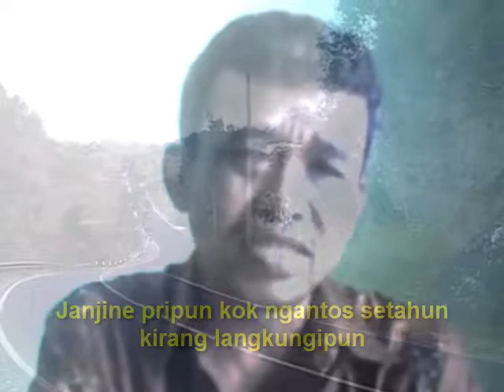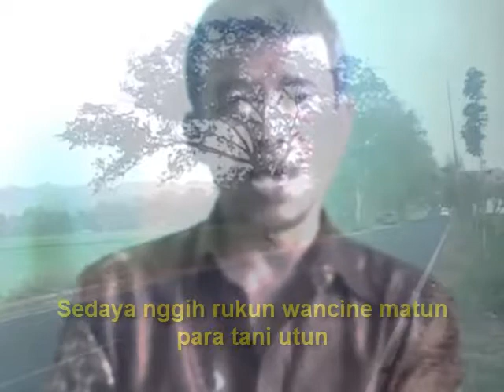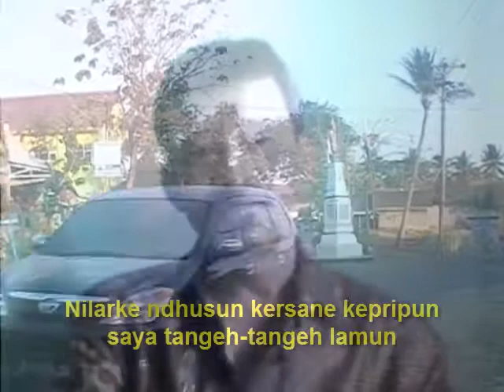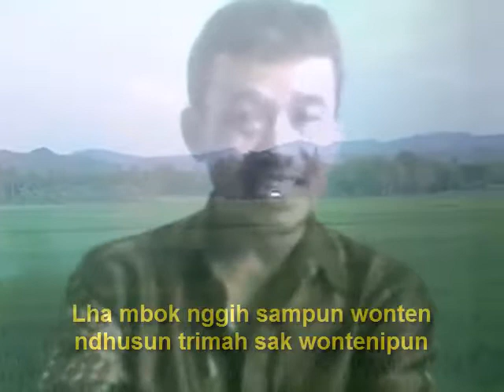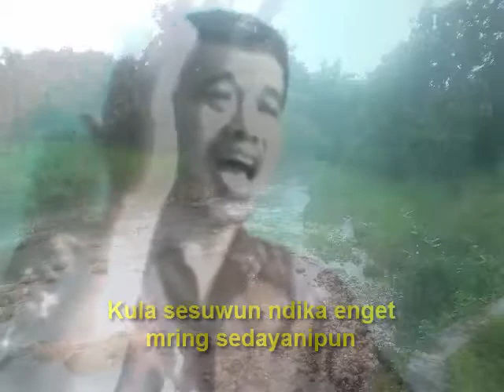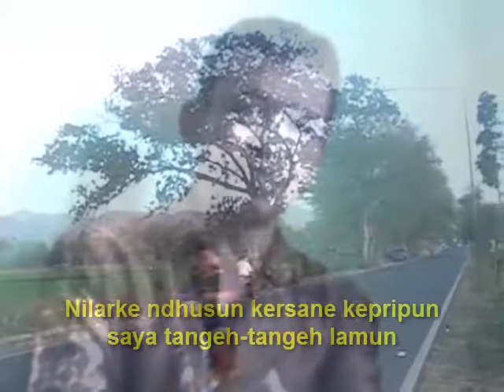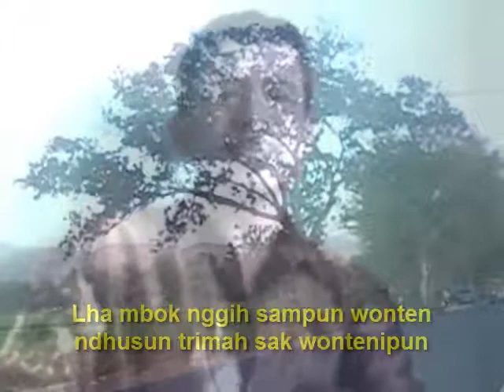PRIPUN cipt Manthous Campursari